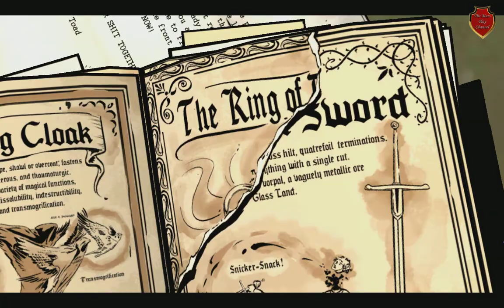The Wolf Among Us епизод 3 Кривая Миля [RUS]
Марафонный забег в полюбившуюся многим "Волк среди нас"